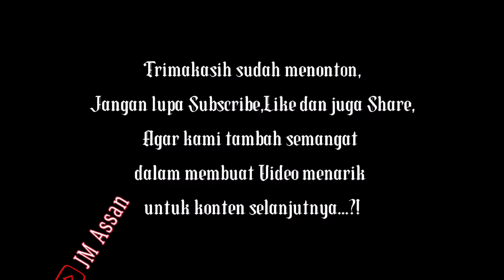AKSI BOCIL BERMAIN MERIAM SPIRTUS,Ngeri..!!Sampai TerP3ntaL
Ketika bocil beraksi bermain meriam spirtus bikin ngeri,apalagi meriam hasil bikinan sendiri,dan yang pasti hasilnya sangat menghawatirkan,di video ini ketika bocil menyalakan meriam spirtus,meriam tersebut sampai terpisah menjadi dua bagian saat meledak ,ini bukti meriam spirtus juga berbahaya jika bikinya cuma asal-asalan,

Ini adalah Konten Review,cerita vlog dan blog harian @JM Assan Wira Wiri Seneng dalam seputar Kampung Wonogiri dan sekitarnya,semoga JMA dapat memberikan nilai positif dalam informasi dan hiburan,serta dapat bermanfaat untuk orang banyak,trimakasih..